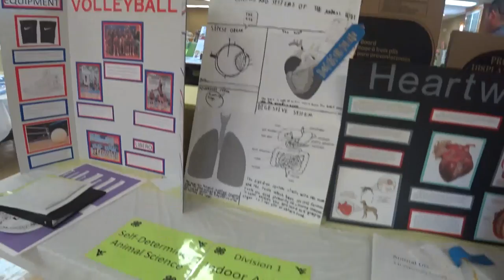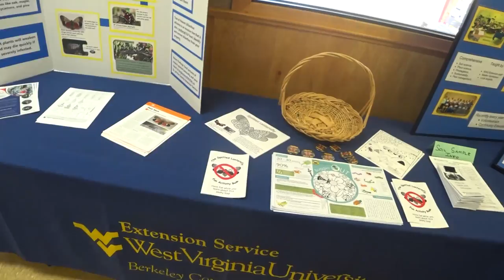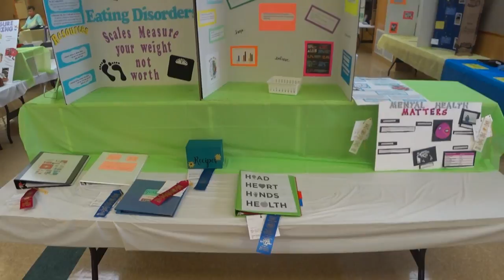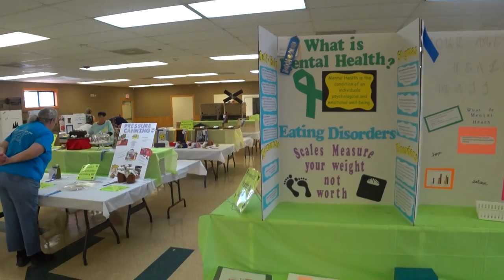2021 BCYF Indoor Exhibits